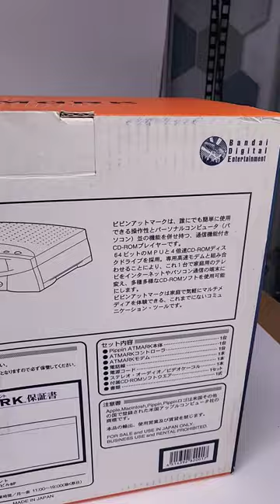Apple Pippin: máme unikátní konzoli od Applu!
Říkejte tomu Apple Pippin, Bandai Pippin ATMARK nebo Bandai Pippin @WORLD - vždy to bude to samé. Herní konzole založená na platformě Apple Macintosh poháněná operačním systémem Mac OS. Tenhle spektakulární prodejní fail má za sebou hodně zajímavou historii a v našich končinách je tahle věc poměrně dost vzácná - a když dorazíte 6.8. na sraz Retro Nation (více info na našem facebooku), budete si na téhle konzoli osobně zahrát! :)